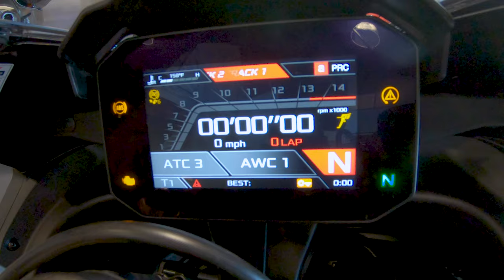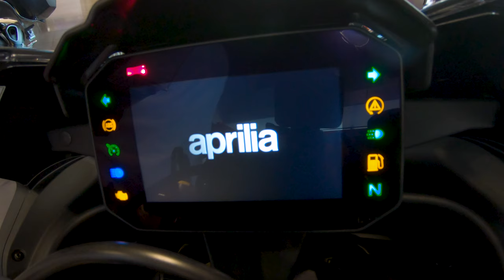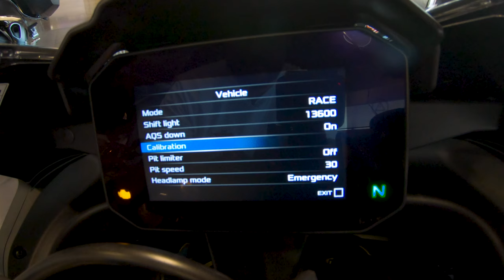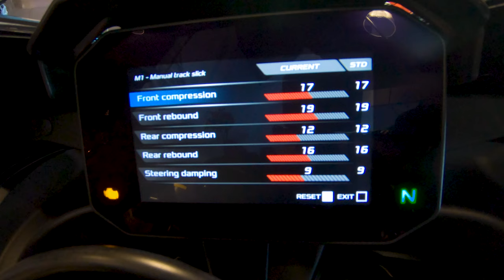2021 Aprilia RSV4 1100 Factory | Best RSV4 Ever? | In-Depth Review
I review the 2021 Aprilia RSV4 1100 Factory, and try to feel the differences from that to my 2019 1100 Factory. Is this a great update and upgrade from the previous model? Come and find out, I go over the ride, the electronics and dash, and the styling!

Huge thank you to @goazmotorcycles and Bryan and Ryan for setting this all up again. This along with 2 other RSV4's are for sale on their showroom floor!

Also, thank you to Krow Arizona for coming with me and helping me out, was hoping to get him a demo ride but the bike he wanted to test just wasn't ready.